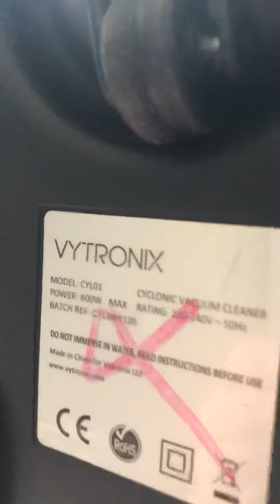Vytronix cyl01 cyclone test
I put a sponge in stead of the pleated filter and see if any dust blew out